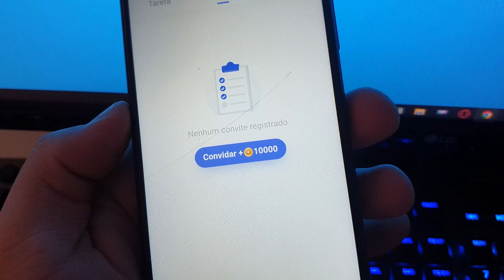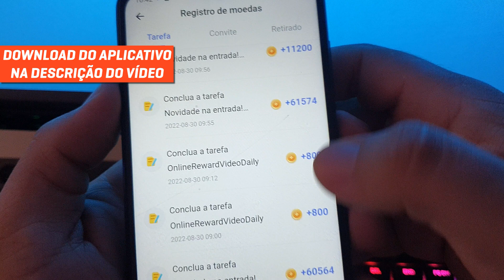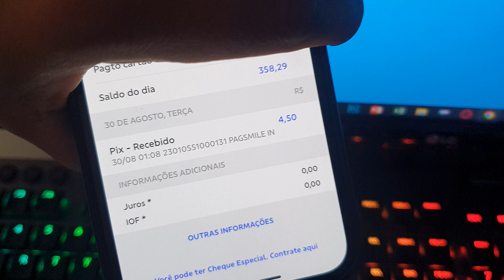PROVA de PAGAMENTO PLUTO LER e GANHE DINHEIRO - APLICATIVO PAGA MESMO, VIA PIX e PAGBANK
Código de Indicação/Convite: 28364010

Essa é mais uma prova de pagamento do aplicativo pluto ler e ganhe dinheiro, onde eu mostro quanto recebi do aplicativo e já mostrando para todos que o aplicativo pluto paga mesmo, paga certinho sem nenhum problema via pix e pagbank.

A prova de pagamento é uma maneira que tirar a duvida de algumas pessoas que ainda não sabem se usa ou não o aplicativo por não saber se ele realmente paga as recompensas prometidas ao acumular pontos.

No vídeo eu mostro que eu ganhei R$ 4,50 e foi pagado via pix para mim com a espera de apenas 1 dia e meio.

Provando assim nesse vídeo que o aplicativo pluto ler e ganhe dinheiro paga mesmo e funciona sim para ganhar dinheiro online e fazer uma renda extra com esse aplicativo para ganhar dinheiro assistindo vídeos e lendo noticias no celular.